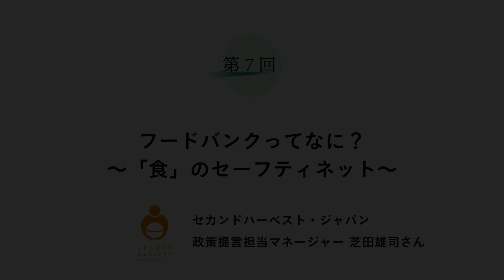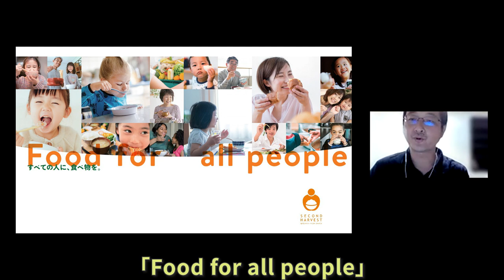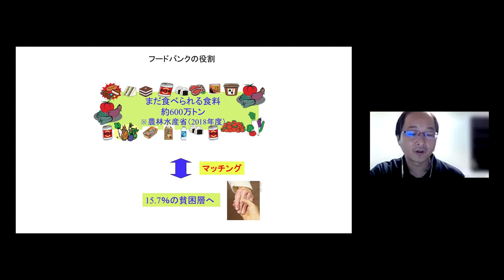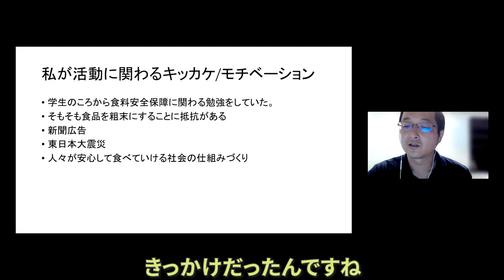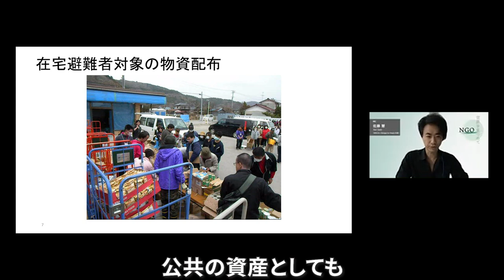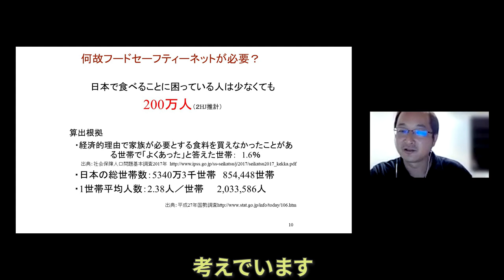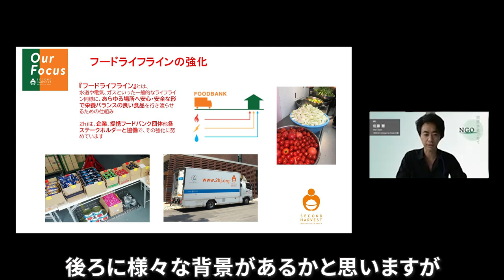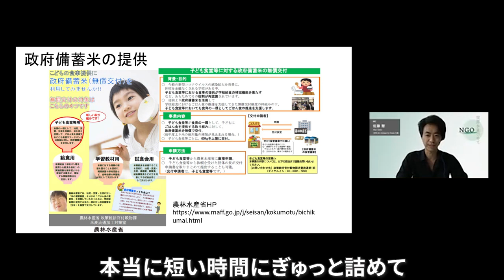【NGO 世界を見つめて】（前編）フードバンクってなに？ ～「食」のセーフティネット～ セカンドハーベスト・ジャパン × 鎌倉幸子 × D4P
NPO や NGO の方をゲストに招き、普段どういった活動に取り組んでいるのか、活動の根底にある問題意識はどのようなものか、 などを直接伺い、視聴者の皆さまと一緒に考えていきます。進行は、認定NPO法人Dialogue for People代表理事でフォトジャーナリストの佐藤慧と、認定ファンドレイザーの鎌倉幸子さんが務めます。

セカンドハーベスト・ジャパン
政策提言マネージャー　芝田雄司さん

フードバンクってなに？　～「食」のセーフティネット～（前編）

「Food for All」をミッションに掲げ、日本で初めて、余剰食品を必要な人々のもとに届ける「フードバンク」の活動を始めたセカンドハーベスト・ジャパン。「例えば、クラスで隣に座っている子が消しゴムを忘れちゃった。僕は３つ持ってるから、じゃあ一個貸すよ」という感覚で食品と人々のマッチングをしている、と芝田さんは語ります。さらに、すべての人が生活をする上で十分な食べ物を得ることができる社会の仕組み作り、フードセーフティネットの構築に力を入れており、その具体的な取り組みについてお話していただきます。現在、食べ物に困っている人が200万人はいると言われる日本。皆さんが人道支援の世界に一歩踏み出すきっかけとして、ぜひご覧ください。

⇒動画中で紹介しているセカンドハーベスト・ジャパンの支援方法はこちら

0:15 オープニング
1:36 ゲスト紹介
2:19 2HJの活動について
3:07 食品ロスと貧困
6:09 食品ロスと貧困３つの誤解
8:28 芝田さんが2HJで働き始めたきっかけ
11:33 「食」のセーフティネットとは
15:49 フードライフラインについて
17:20 4つの主な取り組みについて
18:52 政府備蓄米の活用について

セカンドハーベスト・ジャパン（2hj）
2002年に設立した日本初のフードバンク。
食品メーカーや農家などから余剰食品を引き取り、児童養護施設の子どもたち、DV被害者のためのシェルター、路上生活を強いられている人たちなど、必要な人々のもとに届ける活動をしている。また、警察や病院などの公共資産と同様、すべての人が生活に必要な食べ物を得ることができる、フードセーフティネットの構築を目指し、炊き出しやハーベストパントリー、政策提言など幅広い取り組みを行っている。
⇒セカンドハーベストジャパンの詳細はこちら

【MC】
1982年岩手県生まれ。認定NPO法人Dialogue for Peopleフォトジャーナリスト、ライター。同団体の代表理事。言葉と写真を駆使し、国籍−人種−宗教を超えて、人と人との心の繋がりを探求する。アフリカや中東、東ティモールなどを取材。東日本大震災以降、継続的に被災地の取材も行っている。著書に『しあわせの牛乳』（ポプラ社）、同書で第二回児童文芸ノンフィクション文学賞など受賞。東京都在住。

出演：芝田雄司、佐藤慧、鎌倉幸子